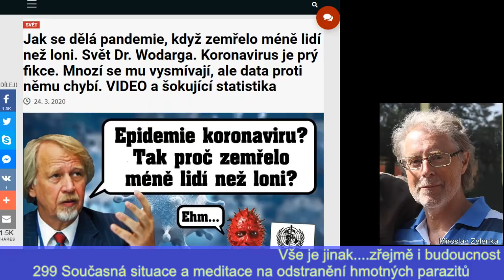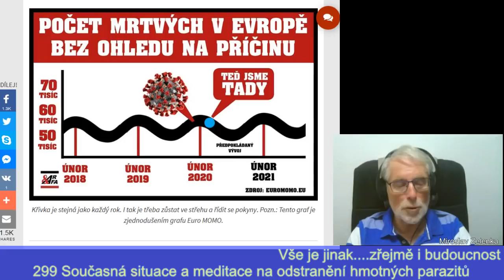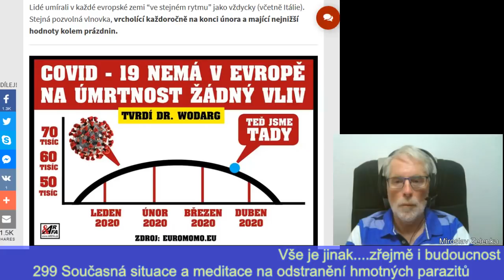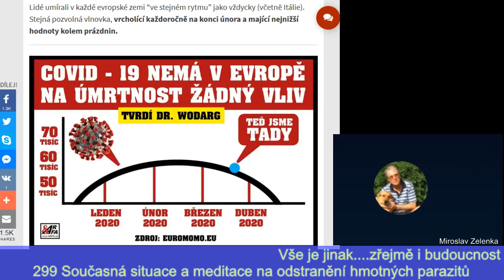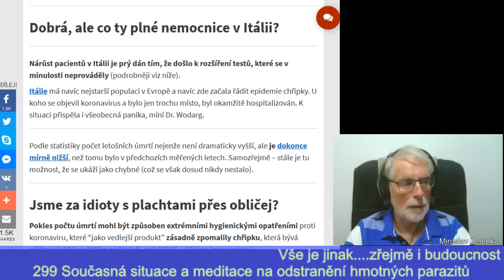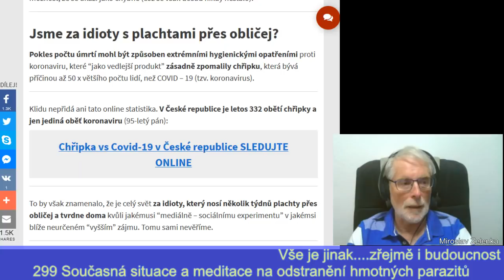2020 03 24- M.Zelenka 299 Současná situace a meditace na odstranění hmotných parazitů